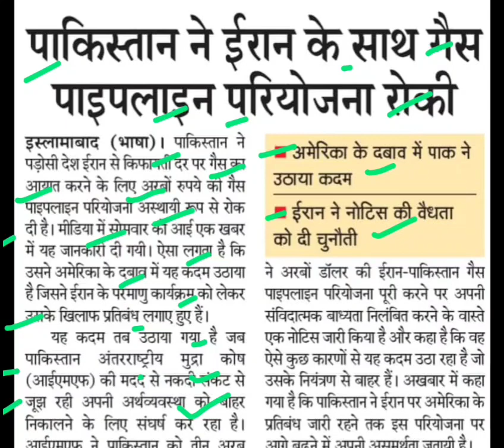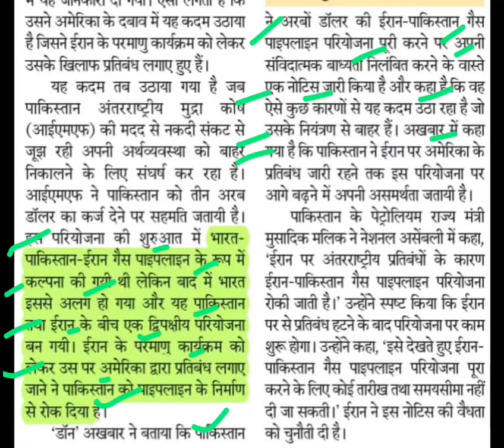पाकिस्तान ने ईरान से गैस समझौता रोका,pakistan Iran gas pipeline latest news,iran pak gas pipeline